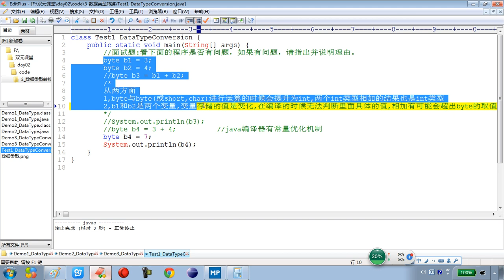2-15 Java语言基础面试题之变量相加和常量相加的区别